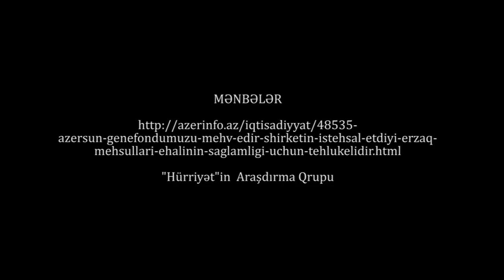Çirkab sularından mətbəx süfrəsinə gələn duzlar - Azersun Holdingin məhsulları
Salam.Qarabağı alacağıq deyib nağıl danışan hökümətin nağıllarına inanan sədaqətli amma sadəlövh xalqım.Biri var idi biri yox idi.Azərbaycan adlı bir məmləkətdə bir universitet var idi.Bu dilli dilavər,dillərə əzbər unibersitetim xanım xatın işçilərinə,gözəl tələbələrinə tamah salan rektoru var idi və bu rektor istədiyini ala bilməyəndə bu xanımları hətta şərləyərək işindən uzaqlaşdırıbmış.Buna dözməyib intihar etmək istəyənlər də olub.Bu nağılı nəyə görə danışıram?Elə belə.Amma hər nağılın da əslində bir həqiqət tərəfi var.Bu nağılları yaradanlar hər an həqiqətin ortaya çıxacağından qorxaraq dovşan həyatı yaşayırlar..Dovşan isə hər zaman sülhsevər heyvan olsa da həmişə nəfsinin zibilinə düşür və tutub salırlar onu qəfəsə.

Universitet dedim yadıma jurnalistikamızın dəyərli ustadlarından Əvəz Zeynallı düşdü.Azərbaycan Dillər Universitetinin rektoru Kamal Abdulla Əvəz bəyi və universitetin 3 əməkdaşını məhkəməyə verib.Əvəz bəy demiş bu 3 Azərbaycan xanımına  Erməni yox aaaa Azərbaycan xanımına rektor nə veribsə ala bilmir və ya nə istəyibsə ala bilməyib.Qələminə,vicdanına,qeyrətinə və insanlığına bələd olan biri kimi ustad  Əvəz bəyə dəstəy olduğumuzu bildirir və özünə qələminə və şəxsiyyətinə hörmət edən hər kəsi Əvəz bəyə dəstək olmağa çağırıram.
Keçək mətləbə.Bu günlərdə xəstəxanaların birinə getmişdim.Gördüyüm mənzərə məni həqiqətən də dəhşətə gətirdi.İnsanlar stadionda Qarabağın oyununa axışan kimi xəstəxanaya tərəf axışırdı.Öz özümə düşündüm ki,İlahi bu xalqı nə axı bu günə qoyub?Niyə bu qədər xəstə var.Heç gecə gündüz pislənən Sovet dövründə bu qədər xəstələrə rast gəlmək olmurdu.Düzdü bunda mobil telefon kimi radiasiya saçan cihazlar,ekologiyanı pis vəziyyətə salan tüstülər ,tullantılar,geni modifikasiya edilmiş meyvə tərəvəzlər,hətta peşəkar olmayan həkimlərin də müstəsna rolu olsa da burda qida məhsullarının da xüsusi bir dırnağarası köməyi var.Bundan xeyir götürən isə yalnız və yalnız Oqtay Şirəliyevin bərbad vəziyyətdə olan səhiyyəsidir.Elə isə qidaların sağlamlığımıza vurduğu zərərdən danışmışkən bu günkü mövzumuzu həsr edək Azərbaycanın qida sektorunu inhisara almış və genofondumuza qarşı genosid törədən tək tük şirkətlərdən biri olan Azersun Holdunqə.

Başlayaq.

Və gələk bu günlərdə Kanal 13-ün efirində gedən Masazır Duz Gölü ətrafında baş verən ekoloji biabrçılığa ,mən deyərdim faciəyə.Belə ki,Masazır və  Novxanının kəsişməsində yerləşən Masazır Duz Gölü ətrafında çoxsaylı yaşayış binaları tikilib.Amma problem ondadır ki,bu binaların kanalizasiya xətlərindən axan çirkab sular mərkəzi kanalizasiya sisteminə axmır.Çünki orda mərkəzi kanalizasiya sistemi yoxdur.Və bu sular axıdılır hara?Əlbətdə ki,Masazır Duz gölünə.Məhz Azersun Holdinq şirkəti də bu çirkab sulardan hazırladığı mətbəx duzlarını marketlərdə satışa çıxaraq bizi zəhərləyir.Sonra da Xəstəxanalardakı xəstə növbəsinə səbəb olan amilləri axtarırıq.Budur sizə ekoloji faciə,budur sizə xəstəlik mənbələri.